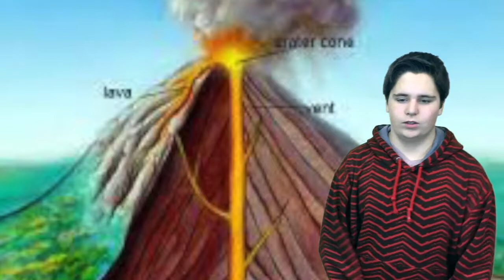2nd Hour | Volcanoes | Jon Franco Tyler Jack Ms. Tigner Take 2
Volcanoes